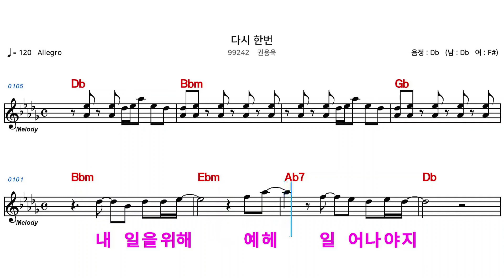(MR) 99242 다시한번 - 권용욱